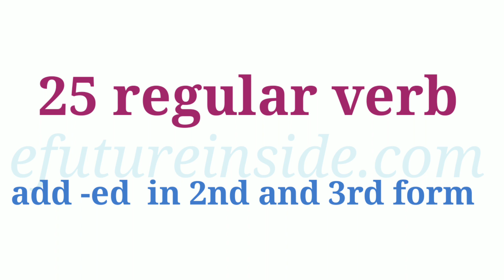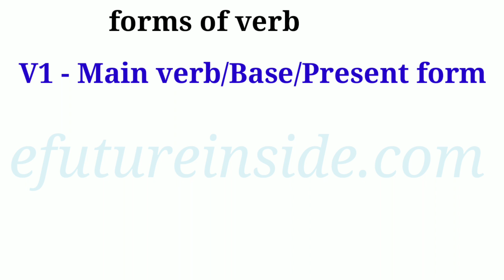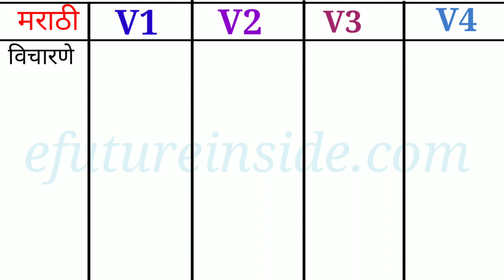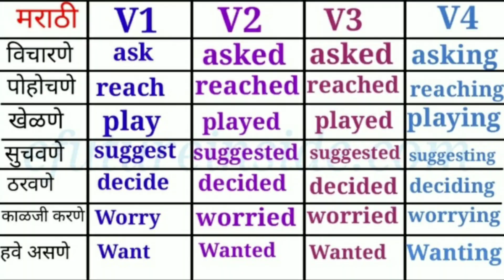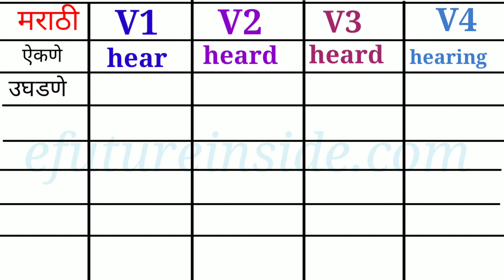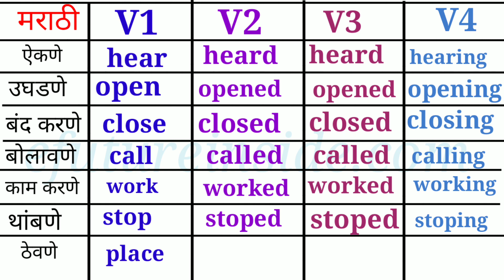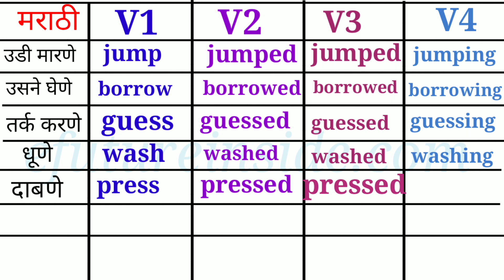List of verb with forms|25 regular verb with Marathi meaning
Hello everyone,
We will understand about 25 regular verb in this video.

Verb in Marathi|forms of verbs|list of 25 regular verbs |English grammar|Part of speech

Instagrame: prachi_efutureinside

*तुमच्या facebook ,Whatsupp वर शेयर करा म्हणजे आपल्या जास्तीत जास्त मराठी बांधवांन पर्यंत पोहचेल आणी त्यांना Free मधे घरिबसून सहज सोप्या पद्धतीने उत्तम इंग्रजी शिकता येईल...धन्यवाद*🙏🏻